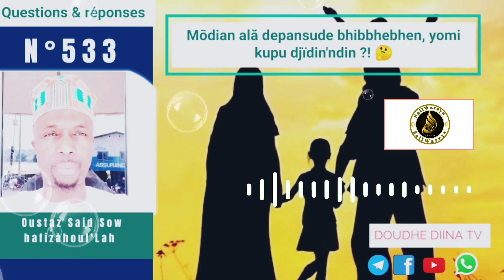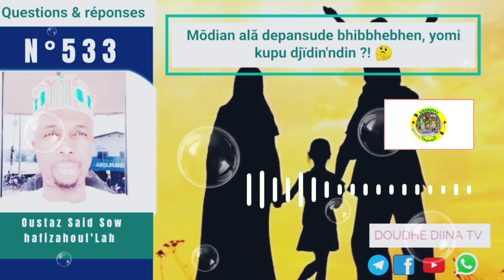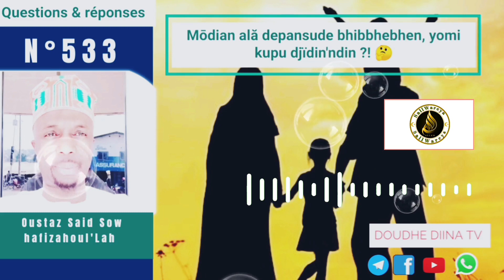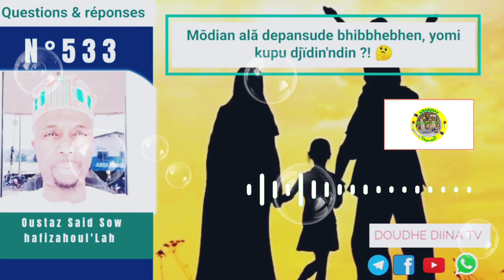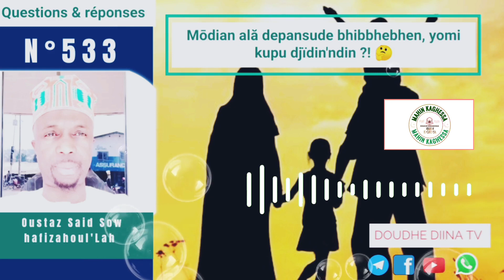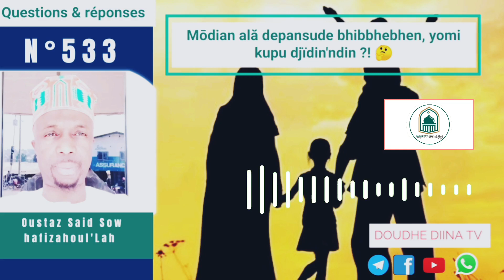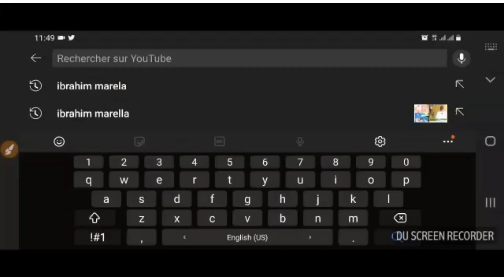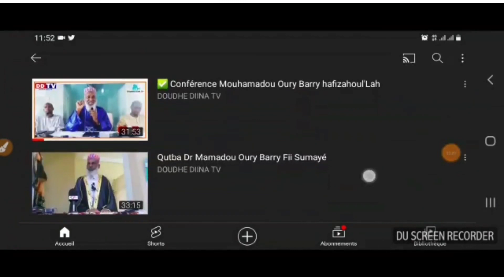✅🟢 Mōdian ală depansude bhibbhebhen, yomi kupu djïdin'ndin ?! 🤔